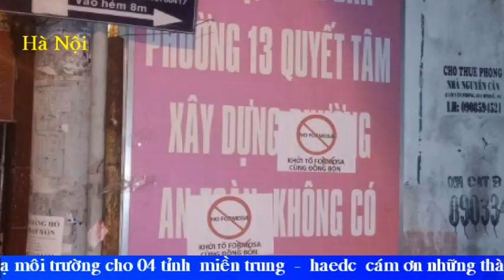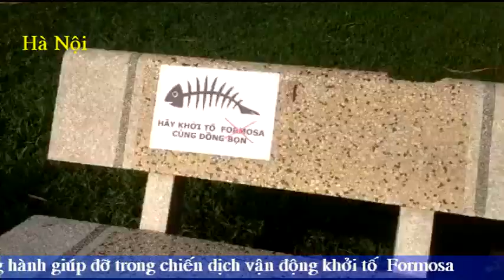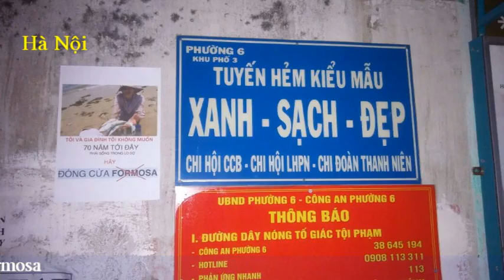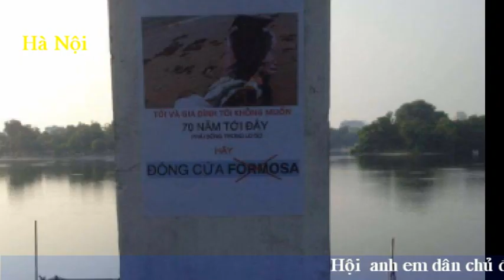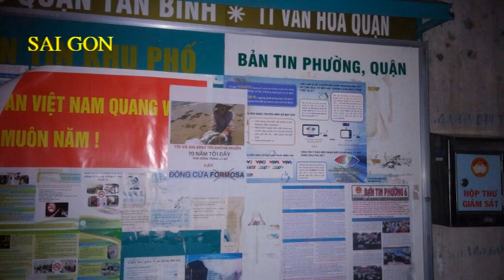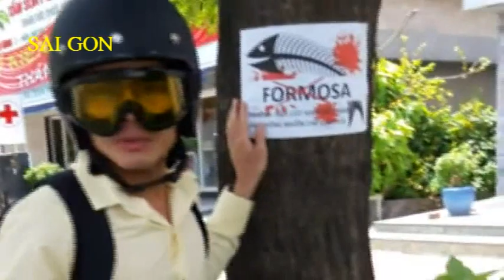HAEDC phát động dán tờ rơi " khởi tố Formosa và đuổi khỏi VN "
HAEDC  đã phát động chiến dịch dán tờ rơi  tại Sài Gòn , Hà Nội và  khu vực miền trung nhằm để vận động cho việc khởi tố Formosa và đồng bọn đã gây ra thảm hoạ  huỷ diệt môi trường VN  .
Yêu cầu  những cơ quan có trách  nhiệm vào cuộc khởi tố và đuổi Formosa ra khỏi VN .